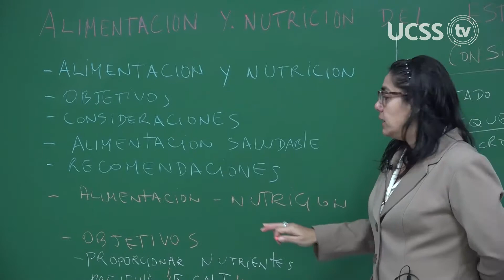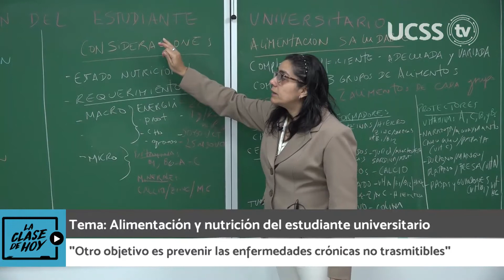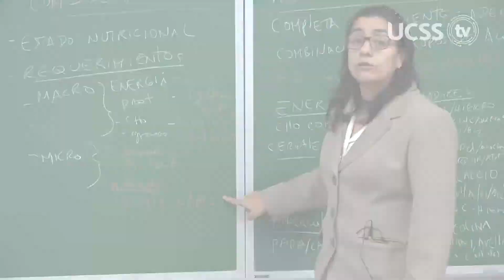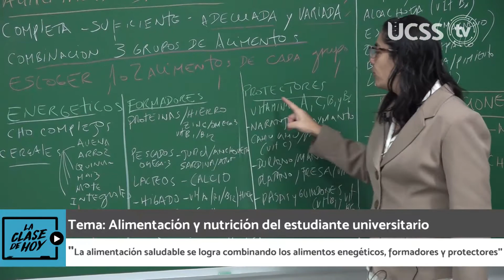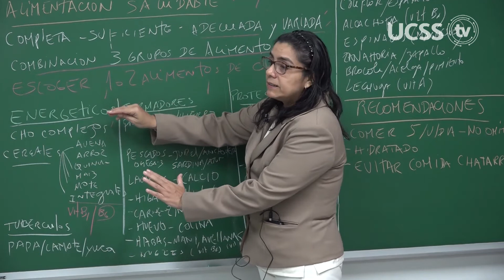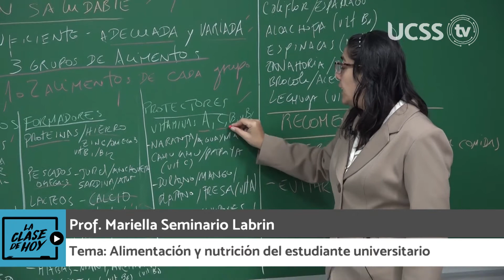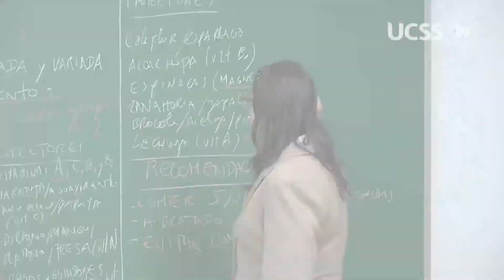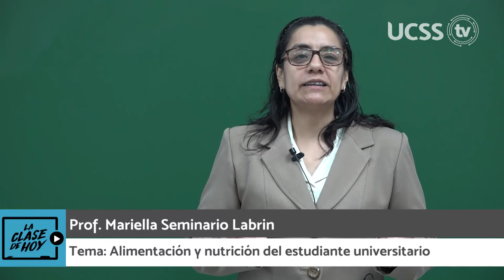UCSS TV: La clase de hoy (Alimentación saludable para universitarios)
UCSSTV | La alimentación en la etapa universitaria debe ser completa, eficiente, adecuada y variada, pues nuestro cuerpo requiere de vitaminas para poder exigirse. En LaClaseDeHoy, la docente Mariella Seminario, especialista de la Facultad de Ciencias de la Salud, nos brinda algunas recomendaciones nutricionales para tener el mejor rendimiento este nuevo ciclo.